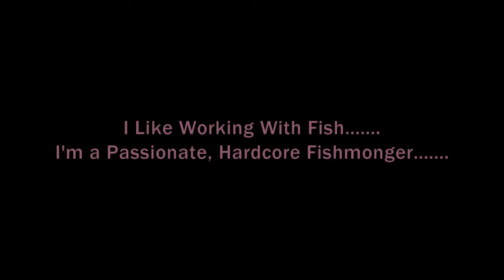Alive Catla Fish Sale Shop in Fish Market II 5.8 KG Catla Fish That's Really Fantastic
Catla Fish catching Episode | Talking Catla Fish Hunting wiki | Katla machhi Muzzle flop Show, Live Fish Market / Most of The Fishes Are Alive & Fresh / Biggest Whole Sale Bazar Bangladesh, The Biggest Fish Cutting Ever - Fastest Fish Cutting Skills In India, Amazing Giant Fish Filleting, Alive Fish Market | Catla Fish(Indian Major Carp) Slice/Chopping Into Pieces By Fishmonger, Fish Cutting Area In Rail Line Fish Market | Big Dwarf Goonch Fish Slice Into Pieces, Amazing fillet fish skills, Skills level 80: Super Fast cutting and slicing knife chefs from professionals, Incredible Alive Fish Shop | They Set Up Big Water Box to Keep Fish Alive, Amazing Cutting Fish | Fastest Rohu Fish Cutting | Big Carp Clean And Fillet Videos, Amazing fish cutting skills || Apple Street Food